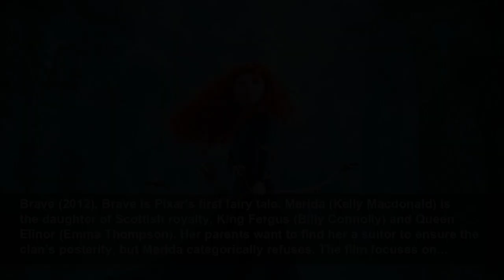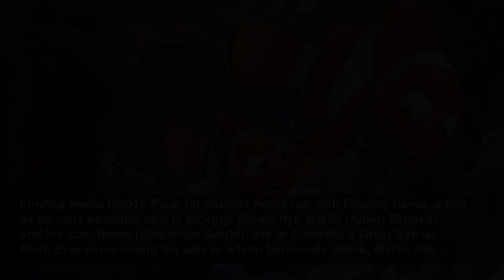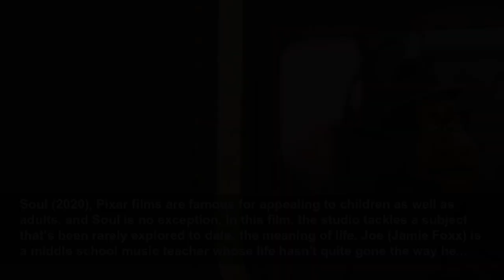The best Pixar movies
Since the launch of its very first film, Toy Story, in 1995, Pixar has enjoyed a long list of box-office hits. Featuring a characteristic narrative formula, their productions are noted for appealing t...
Espresso
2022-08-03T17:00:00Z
The best Pixar movies, Since the launch of its very first film, Toy Story, in 1995, Pixar has enjoyed a long list of box-office hits. Featuring a characteristic narrative formula, their productions are noted for appealing to both children and adults. Here are the 20 best Pixar movies you must see.
Cars (2006), Cars is one of Pixar's most underrated films. Often overlooked in favour of more famous Pixar titles, like Toy Story and Finding Nemo, this film’s light and funny tone is nevertheless very enjoyable. On his way to California to race against The King (Richard Petty) and Chick Hicks...
The Good Dinosaur (2015), During a storm, Arlo (Raymond Ochoa) finds himself battered and far from home. The dinosaur eventually meets Spot (Jack Bright), a young Neanderthal boy, who offers to help him find his family. Despite a rather weak story compared to other Pixar films, The Good Dinosaur...
A Bug's Life (1998), After the success of Toy Story, Pixar released A Bug's Life. This film takes place in an ant colony that’s terrorized by a group of grasshoppers. With the help of other insects, Flik (Dave Foley) must find a way to keep the predators at bay while protecting his fellow ants.
Brave (2012), Brave is Pixar's first fairy tale. Merida (Kelly Macdonald) is the daughter of Scottish royalty, King Fergus (Billy Connolly) and Queen Elinor (Emma Thompson). Her parents want to find her a suitor to ensure the clan’s posterity, but Merida categorically refuses. The film focuses on...
Finding Dory (2016), Despite being hampered by memory loss, Dory (Ellen DeGeneres) tries to find her family and search for her roots. The story resembles that of Finding Nemo, but this time, the plot unfolds from Dory's point of view. This film also highlights the possibility of living a happy...
Monsters University (2013), Monsters University is Pixar's very first prequel. The film recounts the moment Mike Wazowski (Billy Crystal) and Sulley (John Goodman) first meet in college. While Sulley has a natural talent for being scary, Mike Wazowski has yet to develop the right instincts. A...
Turning Red (2022), Turning Red is proof that Pixar has perfected its storytelling formula, consistently introducing endearing characters while touching on deep themes. This is the story of Mei (Rosalie Chiang), a young Chinese-Canadian girl on the verge of adolescence. One day, she wakes up in a...
Inside Out (2015), Riley's (Kaitlyn Dias) world turns upside down when her family moves from the Midwest to San Francisco. Indeed, amid this life-changing event, she must learn to manage a wave of emotions, namely Joy (Amy Poehler), Sadness (Phyllis Smith), Fear (Bill Hader), Anger (Lewis Black),...
Luca (2021), Luca plunges us into the depths of the Mediterranean Sea, off the coast of a small Italian village, where Luca (Jacob Tremblay) and other sea creatures reside. One day, Luca meets Alberto (Jack Dylan Grazer), who encourages him to explore the forbidden world of humans. Luca...
Onward (2020), Onward follows the story of two elf brothers (Chris Pratt and Tom Holland) who set out to resurrect their father so they can spend one last day with him. Pixar focuses on the brothers’ strained relationship, conveying a beautiful message about the importance of family and offering...
Coco (2017), Miguel (Anthony Gonzalez) dreams of following in the footsteps of Ernesto de la Cruz (Benjamin Bratt) and becoming a famous musician. Unfortunately, his family forbids him to play music. Then, on Día de Los Muertos, Miguel goes through a magical portal to the Land of the Dead in...
The Incredibles (2004), Following a government ban on all superpowered activity, Mr. Incredible (Craig T. Nelson) and Elastigirl (Holly Hunter) are forced to live in the suburbs. Mr. Incredible greatly misses his adventurous life until someone contacts him regarding a secret mission on an island.
Finding Nemo (2003), Pixar hit another home run with Finding Nemo, a film as visually beautiful as it is moving. Clown fish Marlin (Albert Brooks) and his son, Nemo (Alexander Gould), live in Australia’s Great Barrier Reef. Ever since losing his wife to a fatal barracuda attack, Marlin has...
Ratatouille (2007), Ratatouille follows the story of Remy (Patton Oswalt), a Parisian rat who loves good food and dreams of becoming a chef. So, he decides to move into the sewers of one of the capital's best restaurants where he realizes his dream by teaming up with Linguini (Lou Romano),